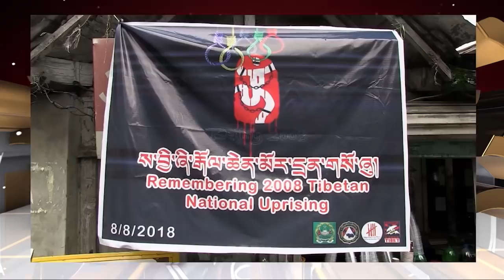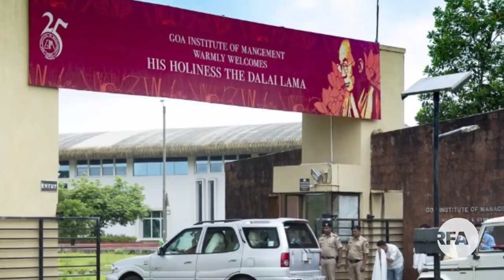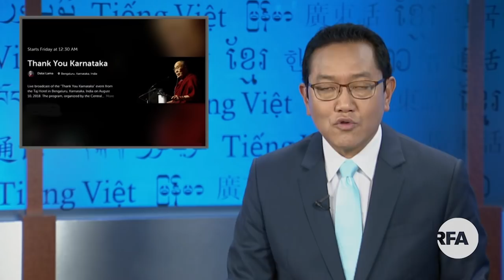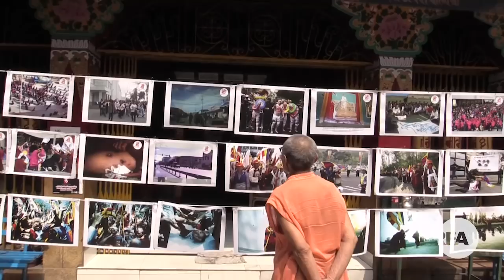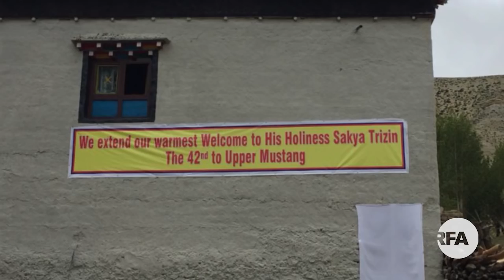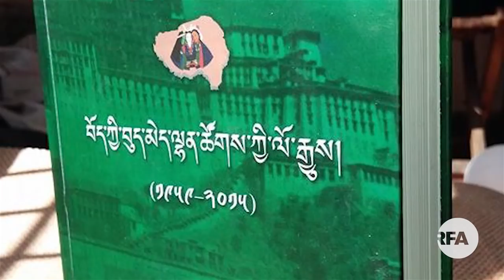RFA Tibetan TV News - August 9, 2018 - Anchor Kalden Lodoe བརྙན་འཕྲིན་གསར་འགྱུར།